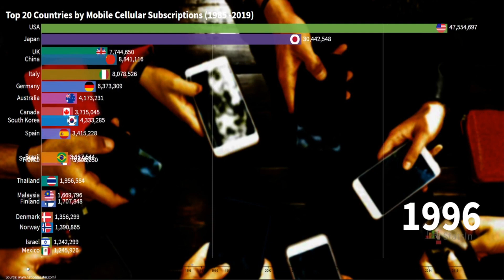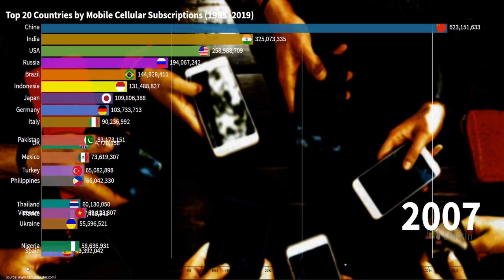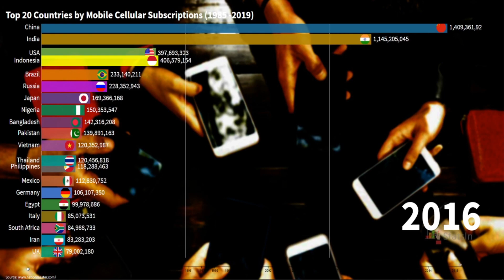Top 20 countries by Mobile Cellular Subscription 1985 - 2019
They say there are already more mobile smartphones than people in the world. Still, there is no point in owning a mobile phone with no subscription to a Mobile Cellular Network. Mobile Cellular Subscriptions seem to be a thing of the past 10 to 20 years. Well, they’ve been around for quite some time, in fact, from the 1980s.
Watch our video and find out the top 20 countries with the most Mobile Cellular Subscriptions and how they’ve changed from 1985 to 2019.